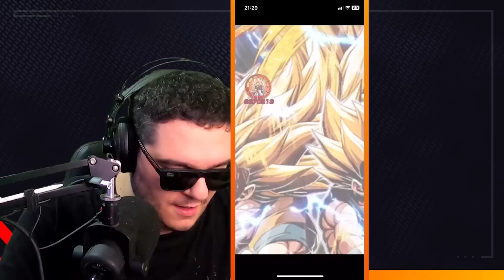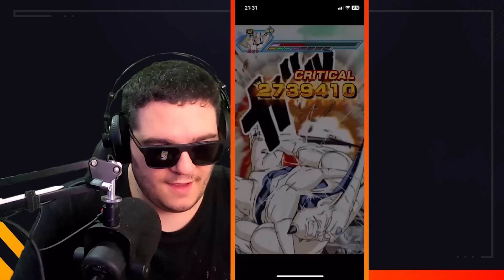14 STELLE "LF" GOKU SSJ3 e VEGETA SSJ2 "TAG SWITCH" SHOWCASE ma è Dokkan Battle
Oggi siamo su DRAGON BALL Z: LEGENDS BATTLE per provare la NUOVA LF TAG 14 STELLE di GOKU SSJ3 e VEGETA SSJ2 con la "STANDBY" ma siamo su dokkan battle in realtà! 14 STELLE LF GOKU SSJ3 e VEGETA SSJ2 SHOWCASE ma è DBZ: Dokkan Battle

Uscita Video: Tutti i giorni alle 14:00 e alle 18:00